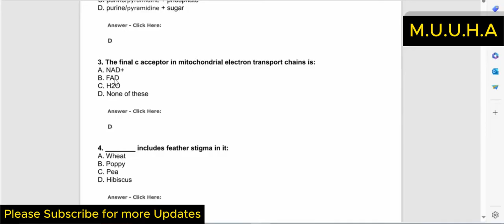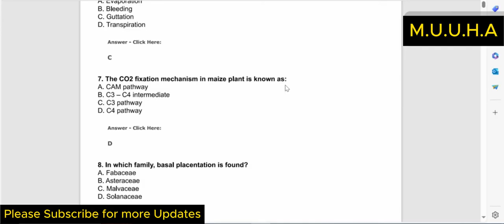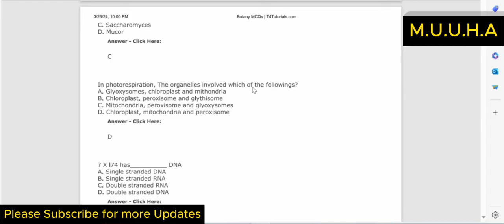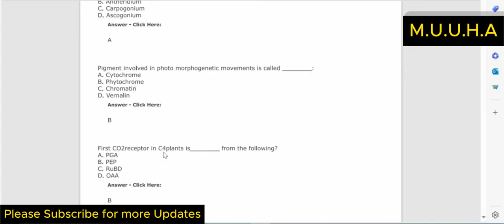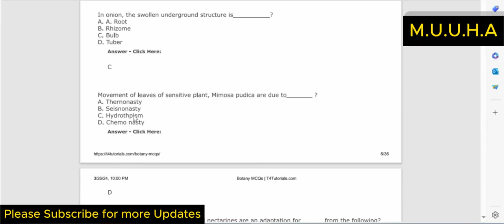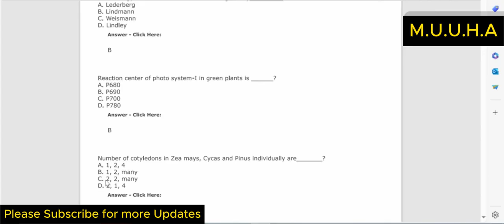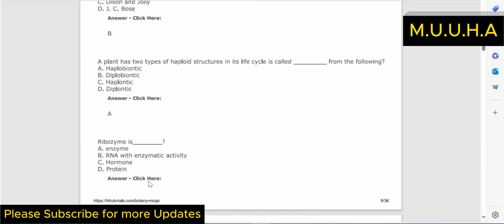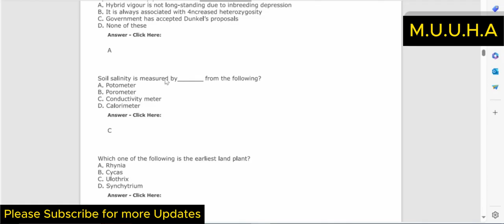PARC Scientific And Assistant Scientific Officer Past Paper | PARC Botany Mcqs | PPSC, FPSC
【𝐊𝐞𝐞𝐩 𝐒𝐮𝐩𝐩𝐨𝐫𝐭𝐢𝐧𝐠 💪🏻】
【𝐊𝐞𝐞𝐩 𝐋𝐨𝐯𝐢𝐧𝐠 ❤】
【𝐊𝐞𝐞𝐩 𝐒𝐡𝐚𝐫𝐢𝐧𝐠 ⤴】
【𝐓𝐡𝐚𝐧𝐤 𝐘𝐨𝐮 𝐒𝐨 𝐌𝐮𝐜𝐡】 PARC Scientific And Assistant Scientific Officer Past Paper | PARC Botany Mcqs | PPSC, FPSC
top10
Bank of Punjab Today's online Test For Teller , CSO PBO | BOP past papers 2024 | GK, English Mcqs

SOCIAL MEDIA LINKS Follow For More Updates

【𝐊𝐞𝐞𝐩 𝐒𝐮𝐩𝐩𝐨𝐫𝐭𝐢𝐧𝐠 💪🏻】
【𝐊𝐞𝐞𝐩 𝐋𝐨𝐯𝐢𝐧𝐠 ❤】
【𝐊𝐞𝐞𝐩 𝐒𝐡𝐚𝐫𝐢𝐧𝐠 ⤴】